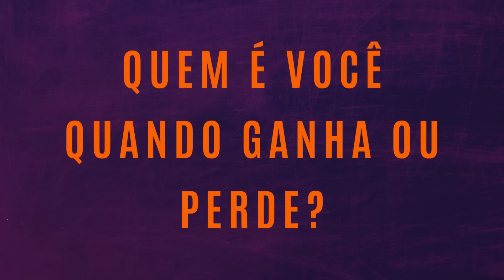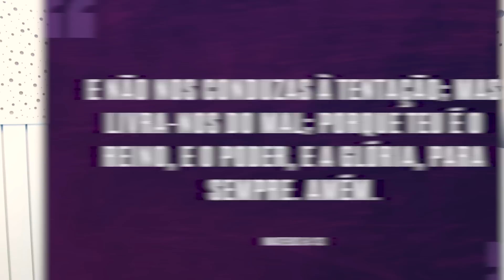QUEM É VOCÊ QUANDO GANHA? E QUANDO PERDE? Faça o teste | #930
Como é a sua reação quando você é colocado em uma posição de destaque? Ou quando tudo está dando certo na sua vida, quando você está em 1º lugar no pódio? Mas e quando tudo dá errado, quando você perde e fica em último lugar? A sua reação a esses dois momentos diz muito sobre você!